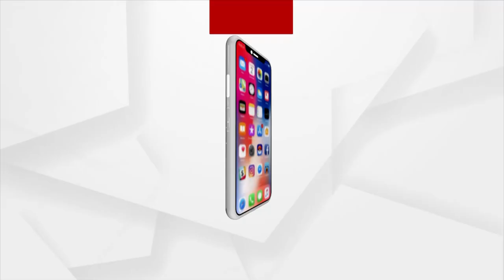ପଦମପୁରରେ ବିଜେଡିର ବଡ଼ ବିଜୟ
ପଦମପୁରରେ ବିଜେଡିର ବଡ ବିଜୟ। 42ହଜାର 679 ଭୋଟ ବ୍ୟବଧାନରେ ବିଜୟ ସହ ଧାମନଗର ପରାଜୟର ପ୍ରତିଶୋଧ ନେଇଛି ଦଳ। ୨୦୧୯ରେ ପାଇଥିବା ନିଜର ଭୋଟ୍ ବଜାୟ ରଖିବାରେ ସକ୍ଷମ ବିଜେପି ପ୍ରାର୍ଥୀ ପ୍ରଦୀପ ପୁରୋହିତ।